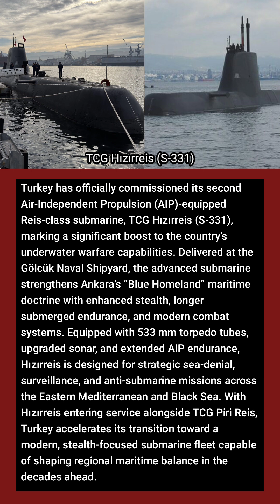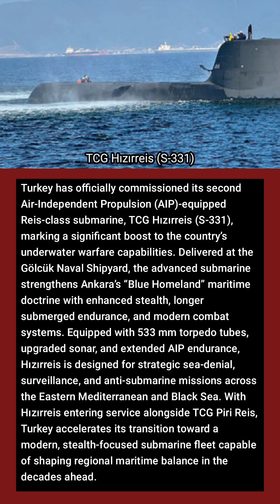“Turkey’s New AIP Submarine TCG Hızırreis | Major Boost to Blue Homeland Power!”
Turkey has officially commissioned its second Reis-class AIP submarine, TCG Hızırreis (S-331), delivering a major upgrade to its underwater stealth and Blue Homeland strategy. Equipped with advanced Air-Independent Propulsion, long-endurance systems, and next-gen combat capabilities, the new submarine strengthens Turkey’s dominance in the Eastern Mediterranean and Black Sea. A major step in Ankara’s modern naval expansion for 2025.